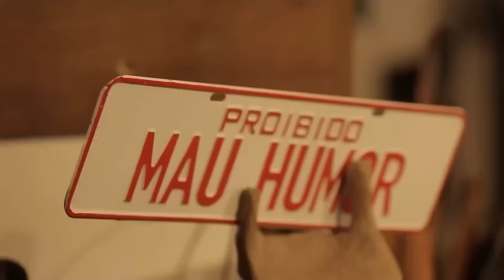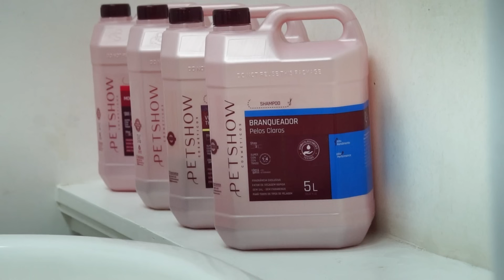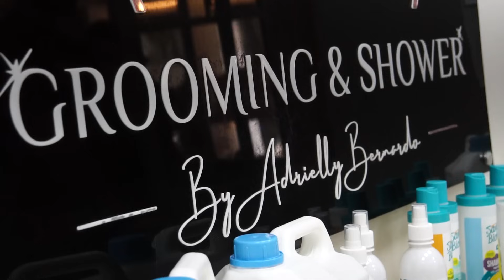O MILAGRE DO BANHO: CHUCK, DE GREMLIN A PAPILLON! | A CASA DOS BICHOS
Bem-vindos à Casa dos Bichos!
Neste episódio especial, nos aventuramos em uma transformação incrível com nosso querido Chuck. Acompanhe conosco essa jornada de um simples banho que se transforma em um verdadeiro milagre!

Chuck, um Papillon com espírito de caipira, vive suas aventuras na roça, mas hoje ele está prestes a experimentar algo totalmente novo. Levamos Chuck para um banho e tosa completo em uma boutique pet sofisticada, onde ele recebe tratamento de primeira linha. Prepare-se para ver uma transformação surpreendente!

Neste episódio,  explicamos a importância de cuidados adequados com nossos animais de estimação. Mostramos como um banho bem feito, com produtos de qualidade, pode fazer uma grande diferença na aparência e no bem-estar do animal. Utilizamos produtos da Santo Bicho e da Pet Show, garantindo que Chuck receba o melhor tratamento possível.

Além disso, discutimos sobre a importância de produtos especializados para o banho em casa, destacando a linha completa da Santo Bicho, que inclui pré-lavagem e shampoos específicos para diferentes necessidades.

Acompanhe cada passo dessa transformação e veja como Chuck, de um "Gremlin", se transforma em um elegante Papillon. É uma mudança que você precisa ver para acreditar!

Conteúdo apoiado por:

Santo Bicho
Pet Show

Não perca essa aventura incrível e veja como um simples banho pode revelar a verdadeira beleza de um animal.